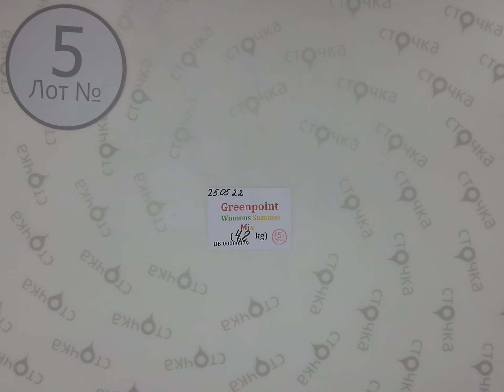Greenpoint womens summer mix 5 , Цена : 23.7 евро за кг, сток одежда оптом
Greenpoint womens summer mix(Лот№ 5 )
Микс женский(сток)
Страна: Польша
Сезон: Лето
Цена за кг.: 23.7 евро
Цена за мешок: 113.76 евро
Вес мешка, кг.: 4.8